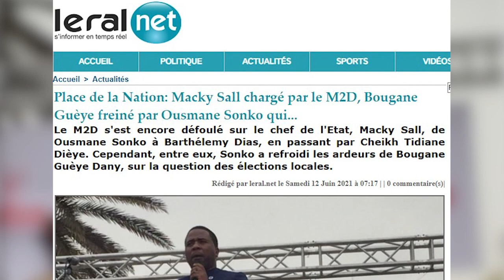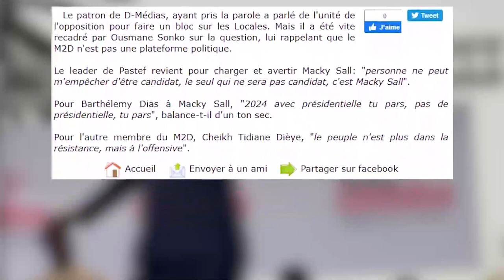Place de la Nation Macky Sall chargé par le M2D, Bougane Guèye freiné par Ousmane Sonko qui...